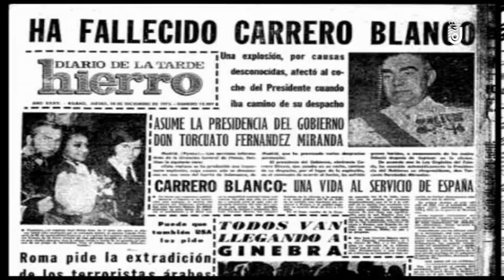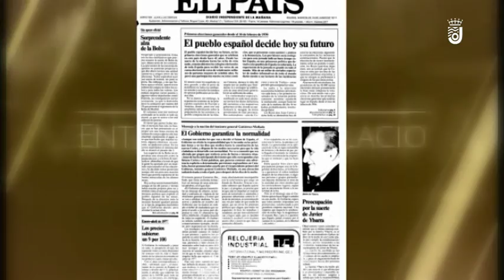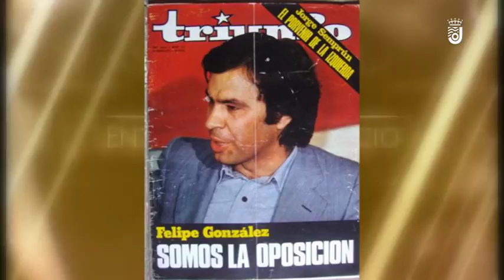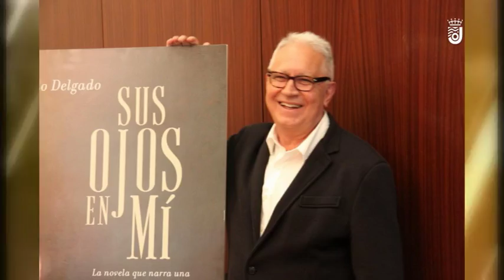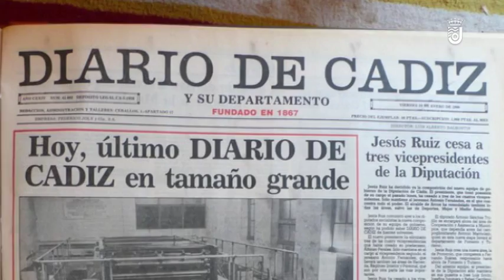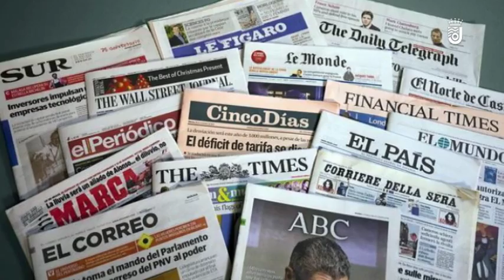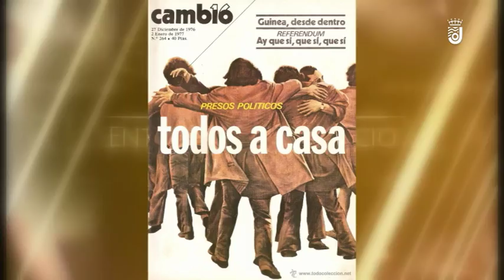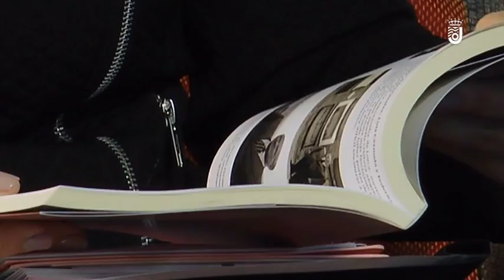ENTREVISTAS DE PALACIO - FERNANDO DELGADO (15.02.2018)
En el programa de hoy entrevistamos al reconocido periodista y escritor Fernando Delgado, testigo directo de la transición española.